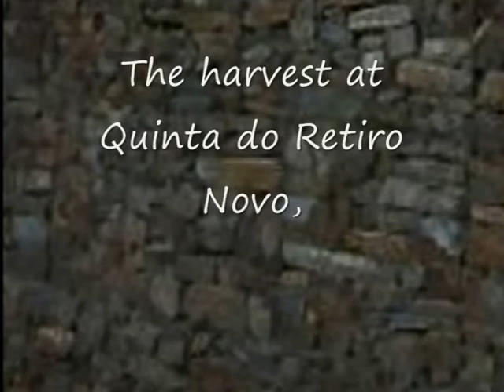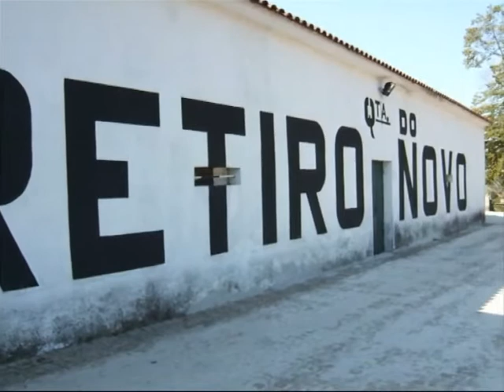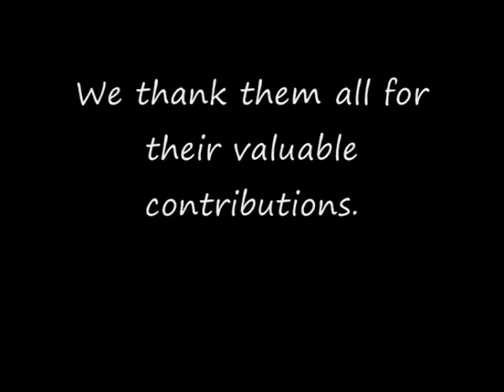Harvest at Quinta de Retiro Novo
Harvest 2007 and 2008 at Quinta de Retiro Novo in the Douro Valley.